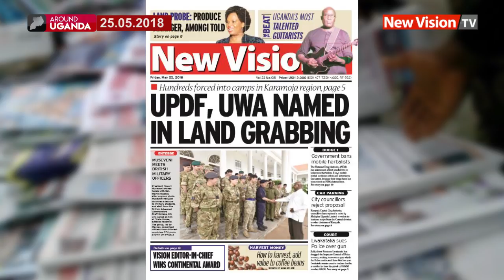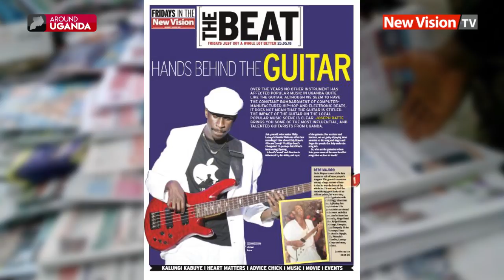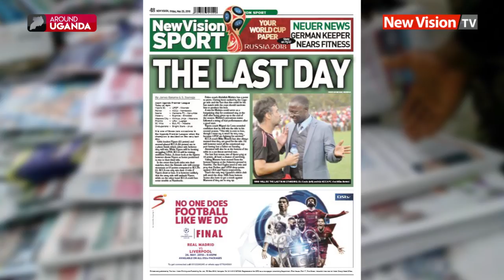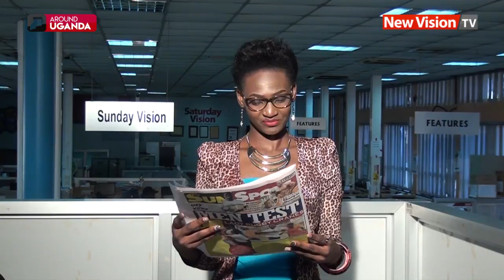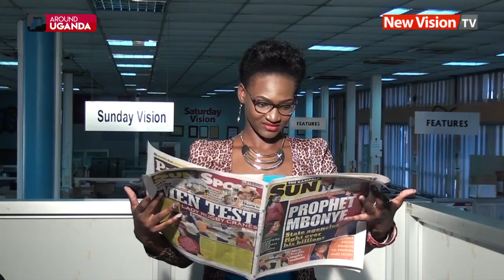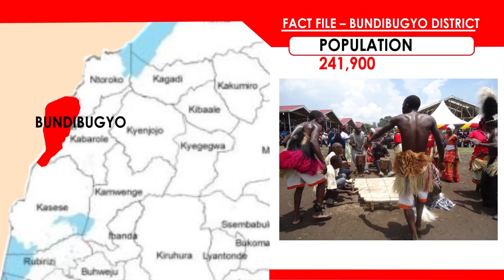Around Uganda: Speaker sacked over abuse of office, forgery